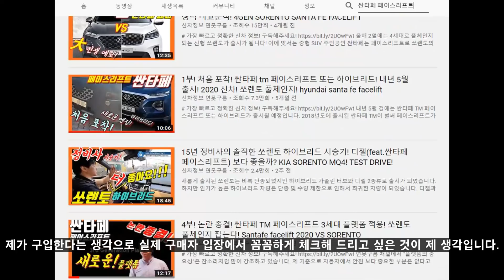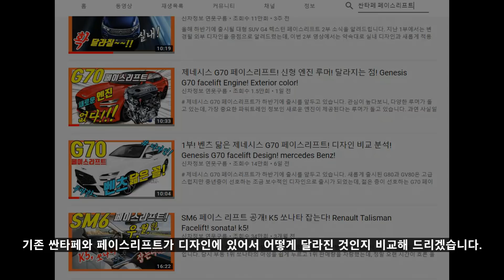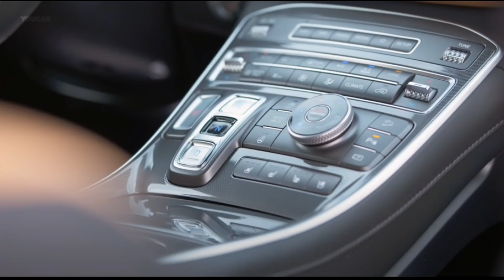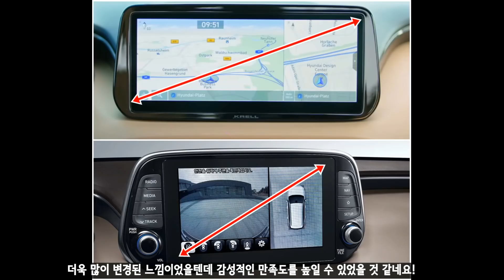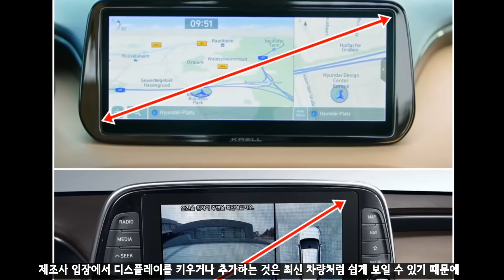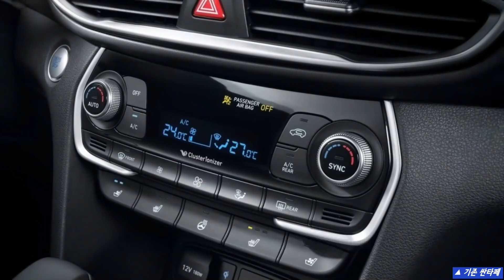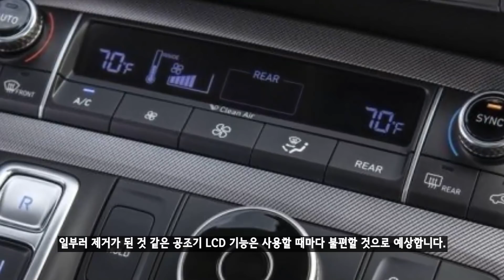9부! 쏘렌토 나와라! 새로운 신형 싼타페 페이스리프트! 디자인 구형 VS 신형! 디자인 비교분석! 더뉴싼타페 santa fe facelift!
드디어 싼타페 페이스리프트인 "더 뉴 싼타페"가 공개가 되었습니다. 추가적인 사진도 공개가 되었는데, 이번 영상에서는 추가 사진과 함께 기존 싼타페와 페이스리프트를 비교해 보겠습니다.

외부 디자인과 실내 디자인이 어떻게 달라졌는데, 현미경으로 비교 분석해 보겠습니다.

# 관련 추천 영상